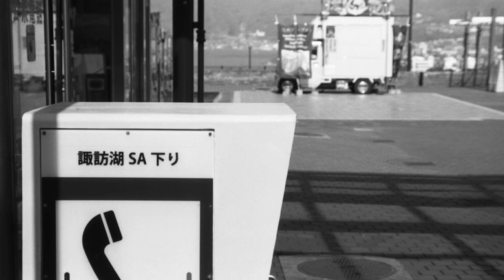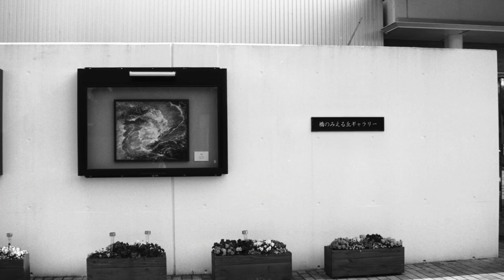【オールドレンズ】日本初の標準ズーム、NIKKOR AUTO 43-86はどんなレンズ？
現在では当たり前となっているズームレンズですが、昔はほとんど姿を見る事はありませんでした。￼今回使用したレンズは、ニコンが日本で初めて作った標準域ズームです。

現在のズームレンズと比べると色々と癖があるようですが、その癖を生かすことで面白い写真が撮れるのではないでしょうか。

使用機材
ニコマートEL  Zoom-NIKKOR Auto 43-86 f3.5￼

ARISTA EDU ULTRA100 自家現像　フジスーパープロドール（SPD）￼50%希釈　液温23℃ 現像時間5分40秒